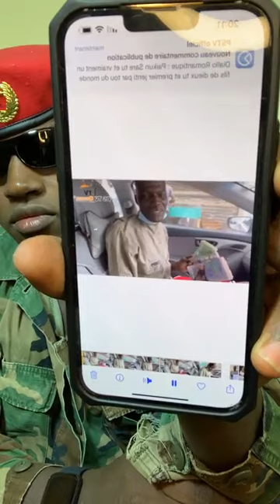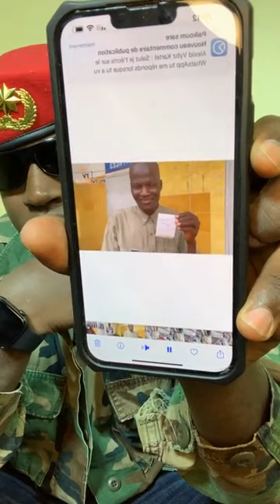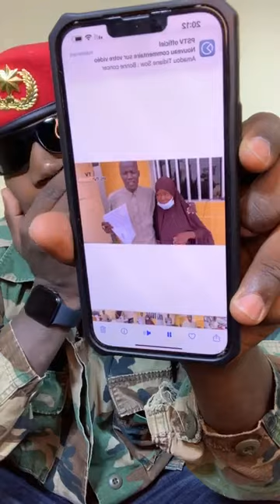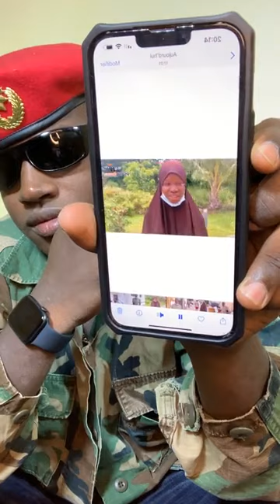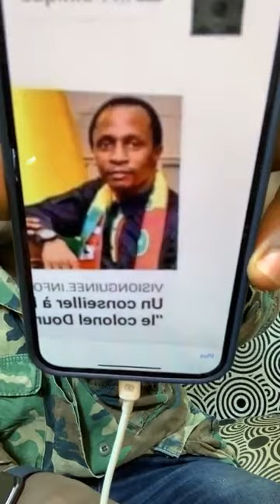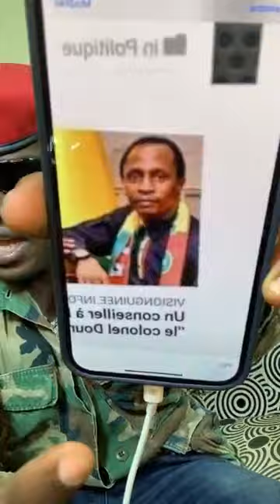C’est difficile 😞 pour le CNRD